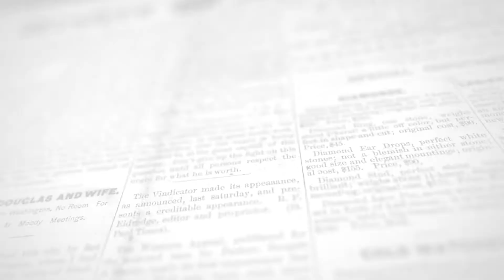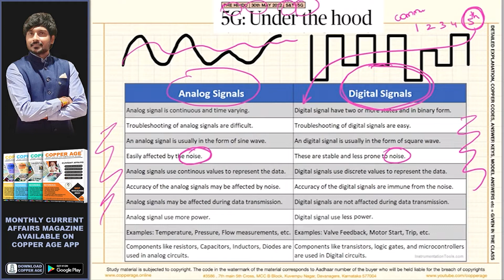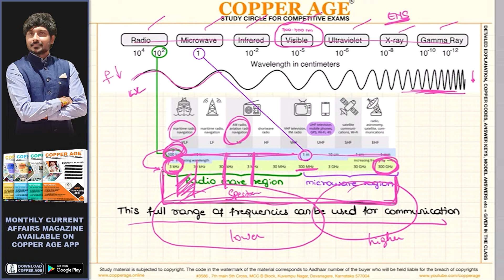ANALOG SIGNAL & DIGITAL SIGNAL|| ಅನಲಾಗ್ ಸಿಗ್ನಲ್ ಮತ್ತು ಡಿಜಿಟಲ್ ಸಿಗ್ನಲ್